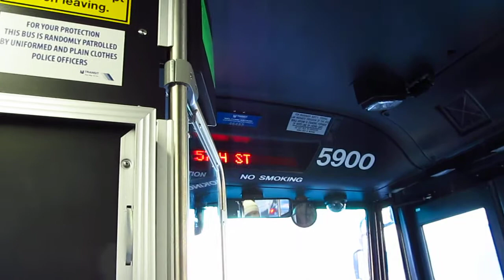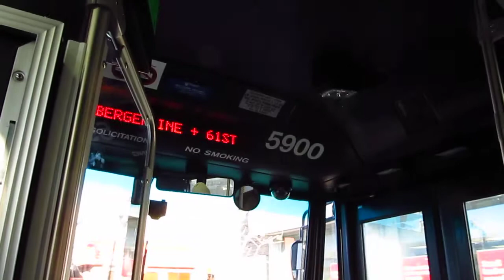NJT NABI 40-SFW #5900 on the 181 to NY GWB Terminal (Inside, 2/2)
Here's a ride on-board NJT 2011 (North American Bus Industries) NABI 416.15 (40-SFW) #5900 on the 181 to New York George Washington Bridge Bus Station on a Sunny and Cold Friday Afternoon.  This is part 2 of 2 and available in High Definition.